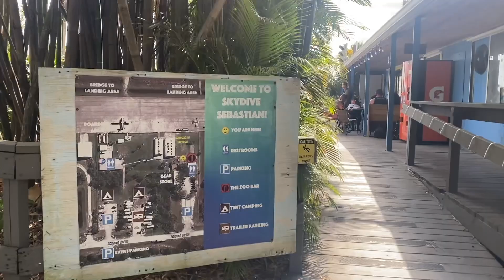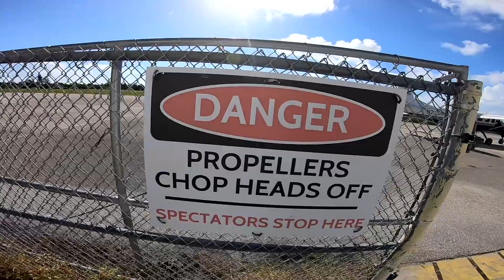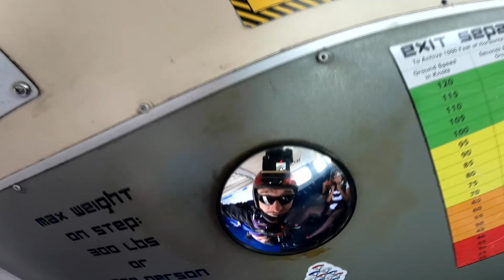Skydiving in Miami | Satya Yamini | Travel vlog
My first skydiving experience.